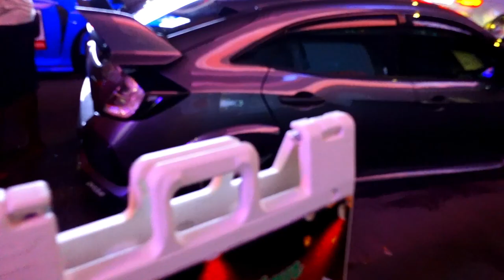Rotary Day At NYC!!! (Rx7’s Day)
Yo Cheeks!

SOCIALS——